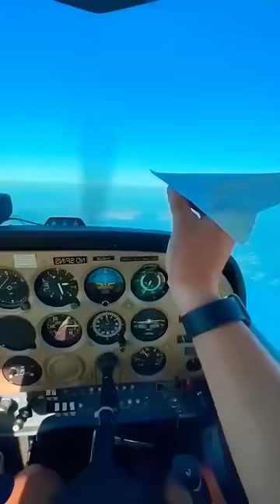Creating Laughter: ISSEI Meme Remix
- Smile and Love from Japan -